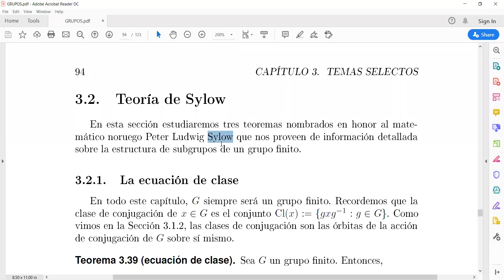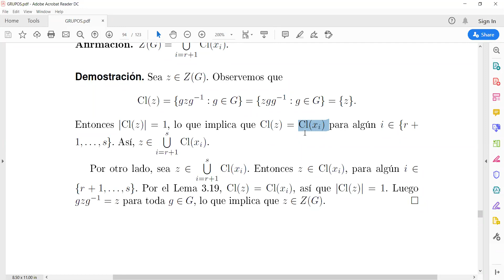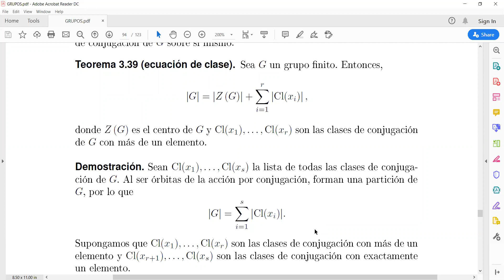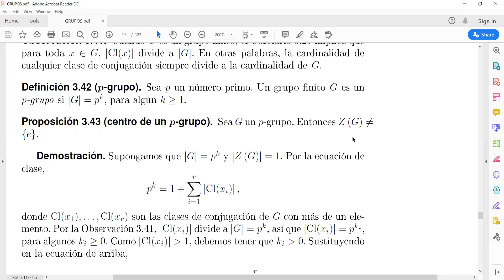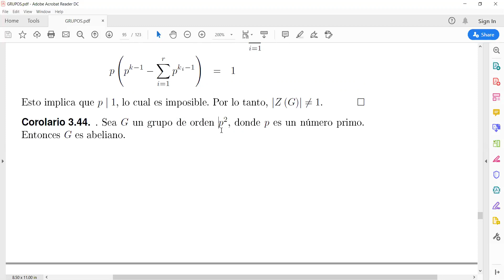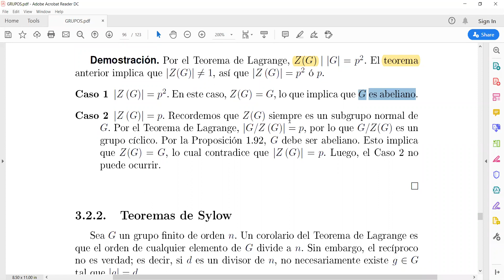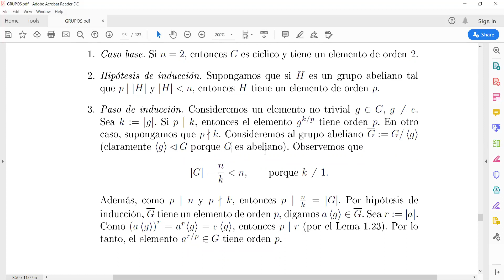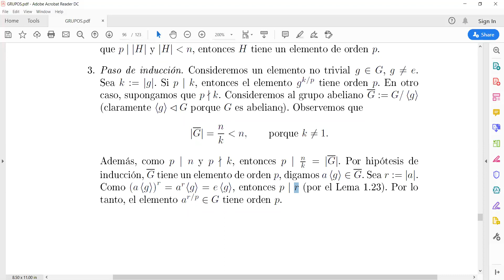Clase S1: Teorema de Cauchy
Clase de Teoría de Grupos de la Universidad de Guadalajara.